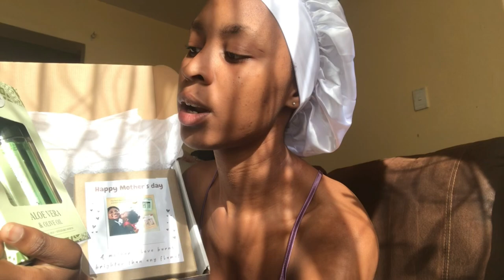+ PR drop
Hey besties it’s been a minute, here’s what I’ve been up to. I got my first PR drop (Collaboration) + unboxing and a wig review. Ohh before I forget here’s a plug 🔌 if you want a wig.

Let’s engage on socials

PR Collaboration

Hair plug